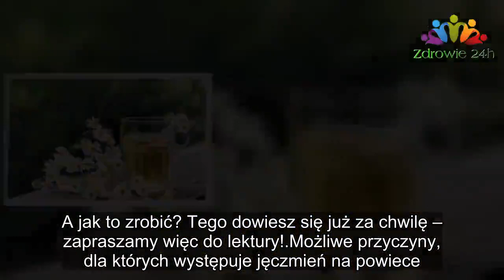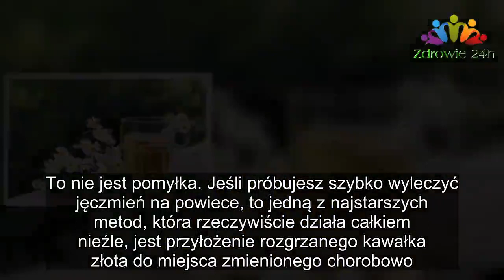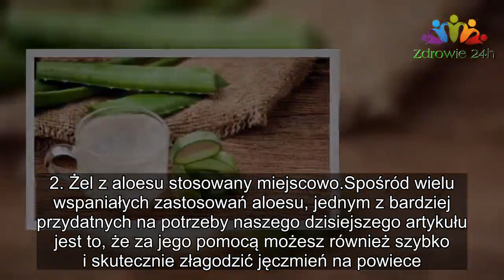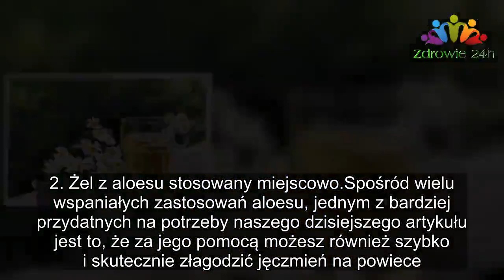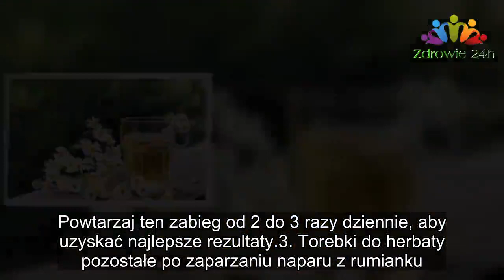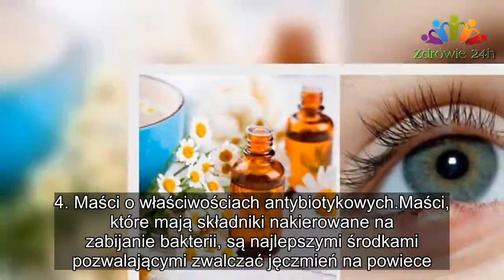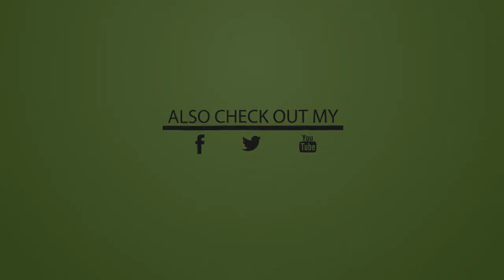Jęczmień na powiece: 5 łatwych sposobów wyleczenia |Zdrowie 24h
Czy kiedykolwiek wcześniej zdarzyło Ci się mieć jęczmień na powiecie? Jeśli tak, to z pewnością wiesz doskonale, jak uciążliwa jest to dolegliwość. Przeczytaj zatem cały artykuł, aby dowiedzieć się, jak się pozbyć tej irytującej przypadłości.
W naszym dzisiejszym artykule zaprezentujemy Ci kilka użytecznych sposobów, które mogą Ci się przydać w przypadku, gdy masz jęczmień na powiece. Dzięki nim będziesz w stanie go usunąć bez wysiłku.

Czy kiedykolwiek wcześniej zdarzyło Ci się mieć jęczmień na powiece? Jeśli tak, to z pewnością wiesz doskonale, jak uciążliwa jest to dolegliwość. Przeczytaj zatem cały artykuł, aby dowiedzieć się, jak się pozbyć tej irytującej przypadłości.

Jęczmień na powiece ogólnie rzecz biorąc jest niewielkim guzkiem zwykle uformowanym wzdłuż krawędzi powieki. Może on powodować wiele dokuczliwych objawów. Właściwie to każdy z nich z osobna sprawia, że będziesz chciał jak najszybciej pozbyć się z oka tego “czegoś”.

I choć na pozór nie wydaje się to możliwe, to jednak zaprezentowane przez nas metody okazują się być naprawdę skuteczne, Mogą one pomóc Ci wyeliminować jęczmień na powiece w bardzo krótkim czasie.

A co więcej, nie będziesz musiał do tego celu stosować wielu różnych leków i produktów farmaceutycznych. Są one bowiem zazwyczaj dosyć drogie i do tego zawierają mnóstwo mniej lub bardziej szkodliwych dla zdrowia składników. Lepiej więc ich unikać o ile to możliwe.
ęczmień na powiece jest w przeważającej większości przypadków spowodowany infekcją bakteryjną oka lub samej powieki. Ma on postać charakterystycznych grudek lub pryszczy. Nie jest to groźna dla zdrowia dolegliwości.

Niemniej jednak one jest to raczej bezbolesny stan zapalny, który może być uciążliwy przy otwieraniu i zamykaniu chorego oka.

Niedogodności powodowane przez jęczmień na powiece sprawiają, że praktycznie rzecz biorąc każdy z nas będzie chciał zrobić wszystko co tylko możliwe, aby się go jak najszybciej i do tego trwale pozbyć. A jak to zrobić? Tego dowiesz się już za chwilę – zapraszamy więc do lektury!

Możliwe przyczyny, dla których występuje jęczmień na powiece
Jęczmień na powiece może powstać z kilku różnych przyczyn. Do najpopularniejszych z nich należą między innymi:

Stan zapalny skóry
Infekcja jednego z mieszków włosowych
Zapalenie gruczołów potowych lub łojowych
Typowe zakażenie skóry bakteriami, na przykład gronkowcem
Najpopularniejsze, w pełni naturalne sposoby pozwalające zlikwidować jęczmień na powiece
Jęczmień na powiece można bez żadnego problemu usunąć w warunkach domowych. Wystarczy wykorzystać do tego celu niektóre z powszechnie dostępnych naturalnych składników. Do najskuteczniejszych z nich zaliczyć można na przykład:

1. Złoto
Tak, dobrze przeczytałaś. To nie jest pomyłka. Jeśli próbujesz szybko wyleczyć jęczmień na powiece, to jedną z najstarszych metod, która rzeczywiście działa całkiem nieźle, jest przyłożenie rozgrzanego kawałka złota do miejsca zmienionego chorobowo. Aby to zrobić, potrzebujesz po prostu jakiegoś przedmi

Niedogodności powodowane przez jęczmień na powiece spra